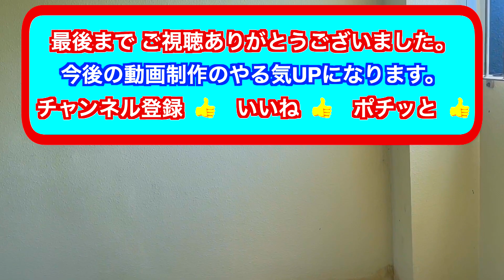【 ヤンバルクイナ展望台 沖縄本島 】世界遺産やんばる国立公園 沖縄北部 国頭村に 超巨大ヤンバルクイナが ？！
辺戸岬を見下ろす絶景スポット！！ 世界遺産やんばる国立公園　ヤンバルクイナ展望台11,5m 超巨大な鳥がヤバすぎた！！！

駐車場無料　観覧料無料
国頭村観光情報コーナー やんばる ://
〒905-1421 沖縄県国頭郡国頭村辺戸

他の人の動画で関連する動画